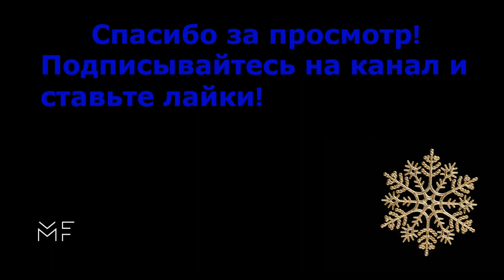OG Buda, Polyana, Lovesomemama - Дрилл